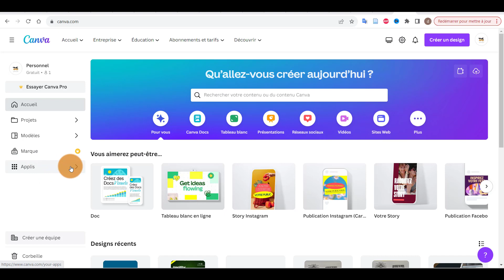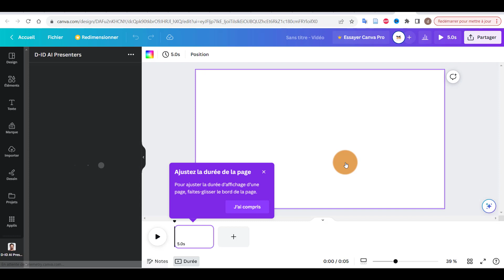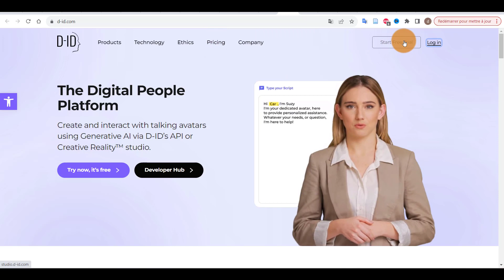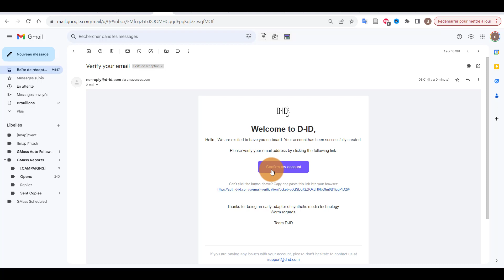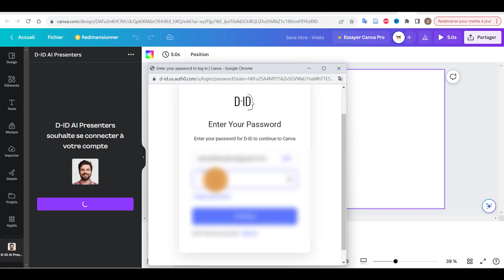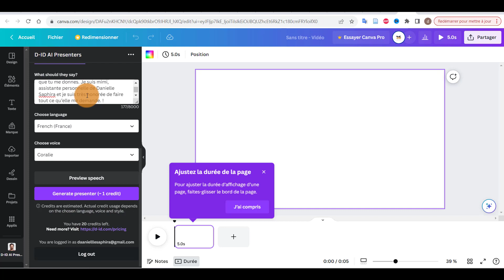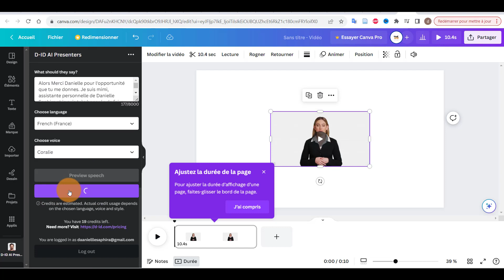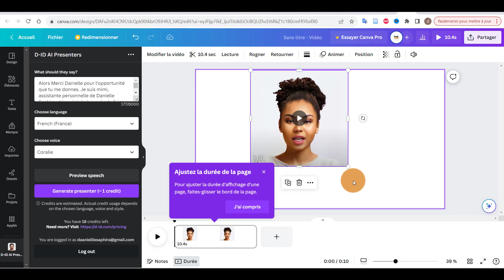Comment créer un assistant grâce à l'intelligence artificielle de Canva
Ce tutoriel Canva vous apprendra comment créer votre assistant personnel à l'aide d'une application tierce appelée D-ID, disponible dans Canva.

Toutes les étapes requises pour créer votre assistant ont été décrites dans cette vidéo.

S'inscrire sur CANVA/ Obtenir Canva pro gratuitement pendant 30 jours

▶  Vous avez trouvé cette vidéo utile ? Assurez vous de cliquer sur le bouton J'aime 👍 si vous voulez voir plus de vidéos comme celle-ci.

▶  Cliquez sur le bouton S'abonner pour obtenir plus d'astuces comme celle ci et cliquez sur l'icône de la cloche de notification 🔔 pour être alerté de toute nouvelle vidéo que je publie.